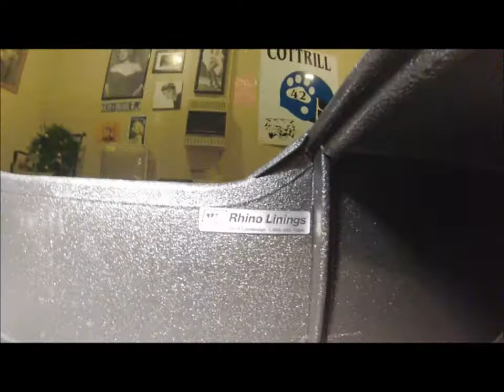sicecar rhino vid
Ural side car fully Rhino lined by Classic Ford in Cambridge, Ohio
Rick did a wonderful job I'm very happy with how it turned out.